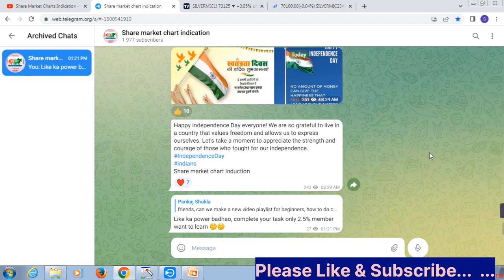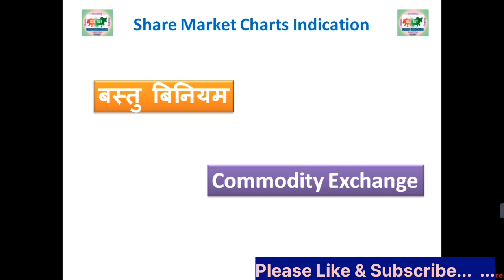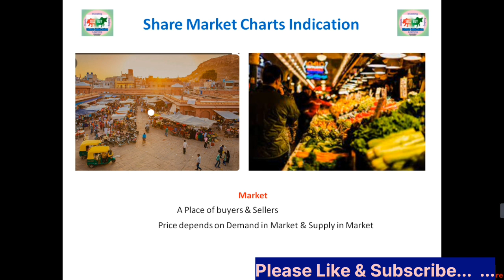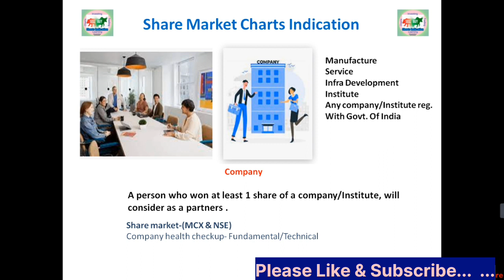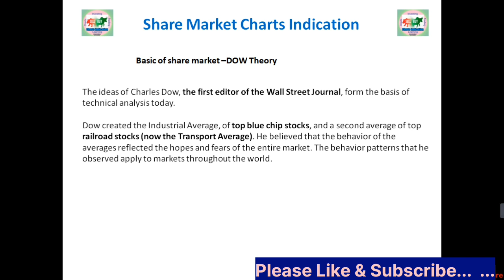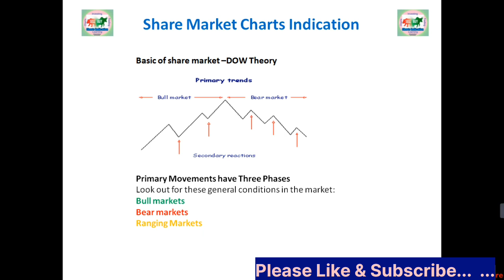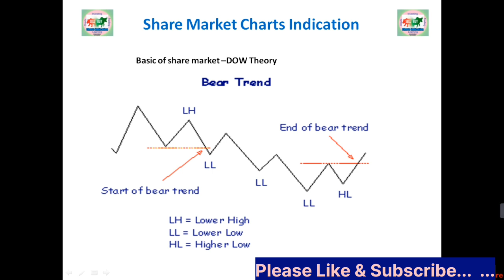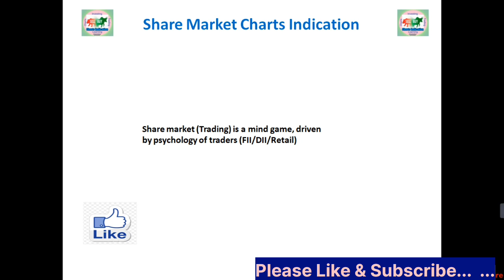Commodity Learning|MCX|Silver mini|Silver Mic|Gold|Market Learning for beginners|MCX learning Part-1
Basic to Advance learning with me.
Please join my telegram -- Stock market chart indication.

Live trading in hindi
Commodity trading
stock mark
silver trading,

stock market
market today